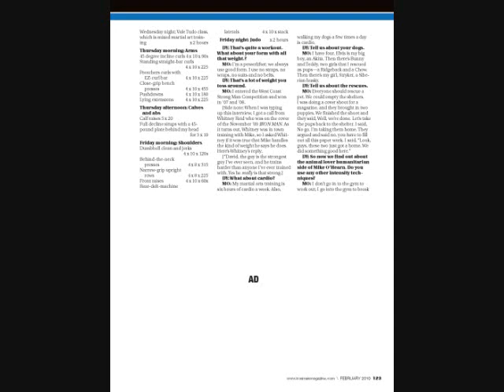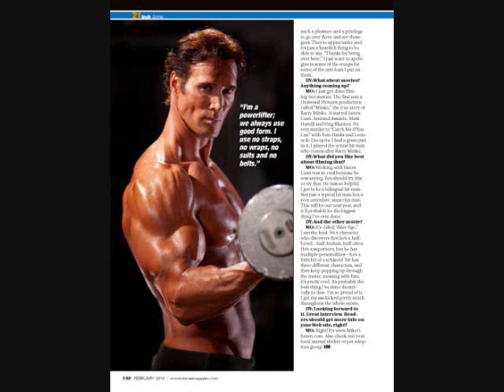Mike O'Hearn latest photoshoot and cover/story Feb 2010 issue